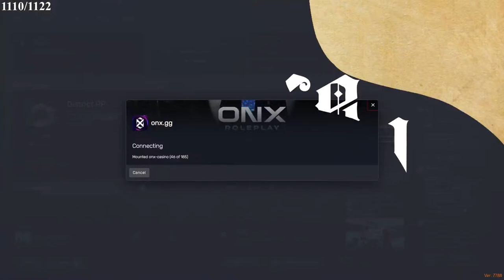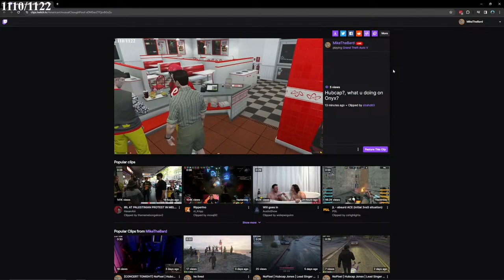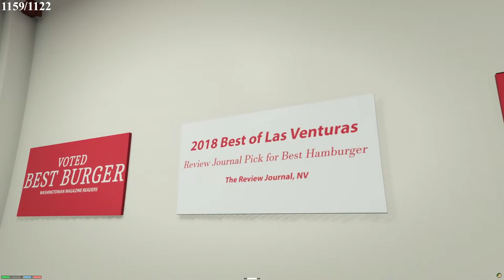GTA 5 RP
You're watching NoPixel GTA 5 Roleplay.